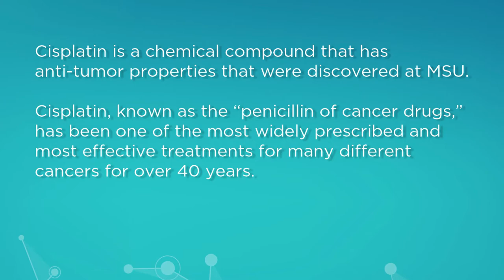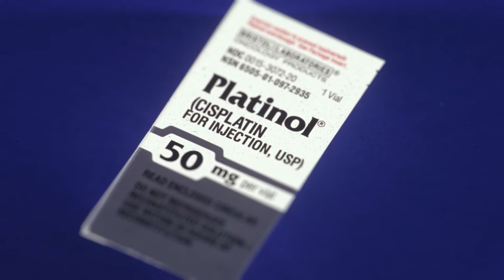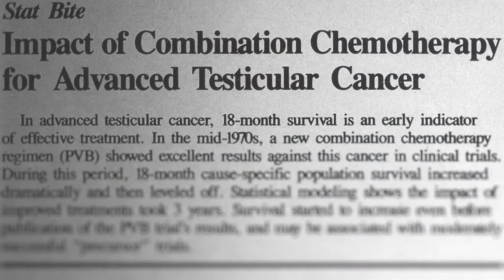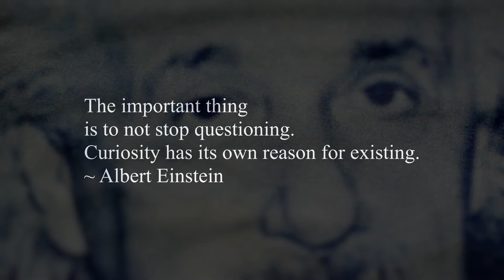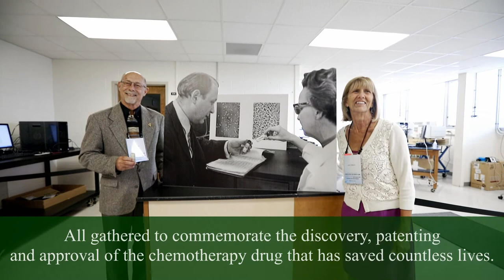Cisplatin - 40 Years of Cures with Michigan State University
Barney Rosenberg. Kind. Heroes. Serendipity. Fantastic. These were the words that kept coming up during the 40th Anniversary Cisplatin Celebration and Cancer Research Symposium, held Aug. 3-4, 2018 on the Michigan State University campus.

The event marked the 40th anniversary of the FDA’s 1978 approval of the anti-cancer drug cisplatin. It was in the mid-1960s that MSU biophysicist Barnett Rosenberg, colleague Loretta Van Camp and then-graduate student Thomas Krigas, discovered the cancer-fighting properties of platinum that led to the development of the chemotherapy drug that has saved countless lives.

In addition to being a breakthrough drug, cisplatin paved the way for others to develop additional drugs. The two most important of these are carboplatin (which is less toxic and has fewer side effects than cisplatin) and oxaliplatin (which is active in colon cancer). Neither of these would have happened without the MSU work to lead the way.

This video commemorates the discovery and FDA approval of the anti-cancer drug cisplatin and brings to life the stories and experiences of some of the researchers involved in its discovery, development and use, as well as the stories of cancer survivors who are alive today because of the tireless work of those who saw the potential and promise of platinum-based drugs to treat cancer.

Research continues at Michigan State University College of Natural Science.

Ranked among the top 100 research universities in the world, MSU is home to No. 1-ranked graduate programs, innovative research centers and an international community of scientists and scholars.

The NatSci Chronicles is a podcast dedicated to keeping you up to date on all the latest happenings in the world of NatSci.